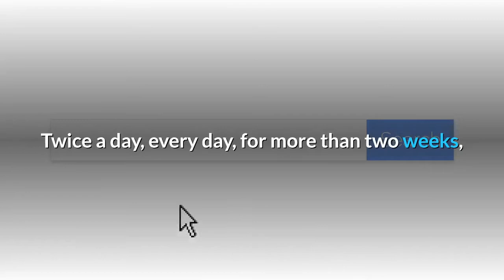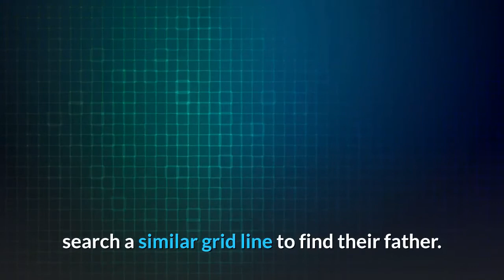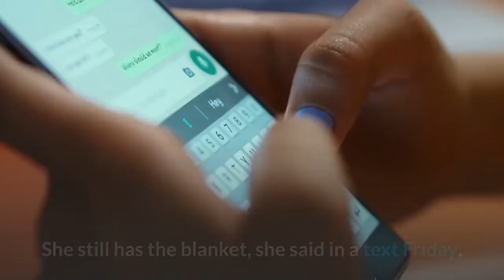Sister in law of Alabama doctor killed in Florida condo collapse ‘The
At the Seaview Hotel, a vast and once impersonal ballroom has become a refuge — a shared space of hope and sorrow where grieving families comfort each other during the agonizing wait for news of relatives trapped inside a collapsed Miami condo building. Twice a day, every day, for more than two weeks, relatives of the 86 who perished and 43 still missing have huddled in the spacious room, a new daily routine thrust upon them by an unfathomable disaster. On Saturday, authorities raised the confirmed death toll from the collapse of the Champlain Towers South condominium building in Surfside to 86, with 43 people still missing. Many members of this tiny community forged in tragedy have started arriving to the meetings early and staying late. They linger in small groups, talking. They hug each other, bring each other water and tissues. On days when information is scarce, rescuers, including those from other countries, circulate through the room, offering more detailed tidbits. Officials announced on Wednesday that they were switching their mission from rescue to recovery, but there is no plan to stop the private briefings for the families, said Maggie Castro, a Miami-Dade firefighter and paramedic who keeps relatives updated and has forged her own connections with them.“Obviously, this is a huge tragedy, but if I can find some kind of bright spot in this whole thing, it’s to be with these families, watching their emotions come and go and ... watching them evolve through their stages and then also watching them bond,” Castro said. Soriya Cohen’s husband, Brad Cohen, is still missing. Her brother-in-law Gary Cohen, a doctor in Alabama, was found Thursday, and her two children are begging rescuers to search a similar grid line to find their father.“The community outpours so much love,” she said, recalling how volunteers wrapped her in a blanket, brought her food and coffee in the initial days after the collapse and “surrounded me with so much emotional support.”She still has the blanket, she said in a text Friday. Rachel Spiegel, whose mother, Judy, is still missing, said she, her father and brother also have made connections with other families inside the room, but she stopped short of calling it comforting.“I don’t know if I would define it as comfort yet because we still don’t know where my mom is. She’s still missing.”While sobs could be heard in the background Wednesday night as officials announced they would shift from rescue to recovery, largely dashing any hope of survivors, some families said they won’t feel different until they have final word on their loved ones.“It’s hard to digest,” Spiegel said in a phone call. “Many people did say they feel the shift. For us, we just want to find my mom and be reunited with her. We’re still hoping for the best. We’re going to have this shift once we find her and are reunited with her.”The Cohen family said not having any updates about Brad Cohen was agonizing.